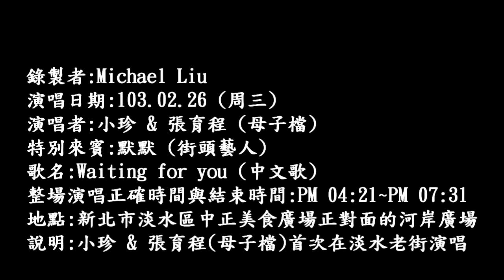小珍&張育程在103年2月26日首次在淡水老街演唱：Waiting for you (中文歌)(720P)